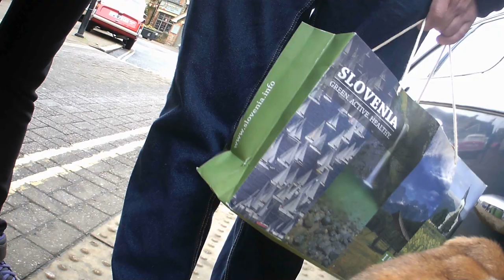Bulldog Barnes Cam Part 1.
Barnes view with a Go Pro.